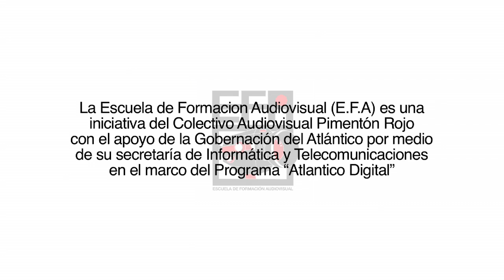El ejercicio del oficio - Panadero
Video realizado por estudiantes que recibieron los talleres por tres meses para el ejercicio de la EFA Nº3

EFA Baranoa fue una iniciativa liderada por el Colectivo Audiovisual Pimentón Rojo con apoyo de la Secretaría de informática y telecomunicaciones de la Gobernación del Atlántico para desarrollar talleres de creación y analisis audiovisual con estudiantes de la Escuela Normal Superior Santa Ana ENSSA de Baranoa Atlántico en el marco del programa "Atlántico Digital"